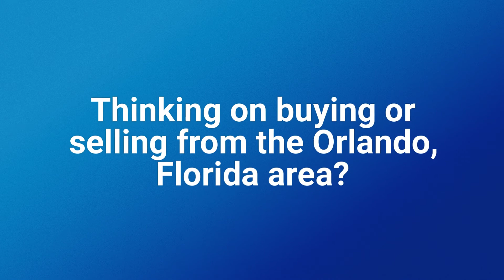Davenport, Florida Home Tour Serie 2020\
3 Beds/ 2.5 Baths
2,500 sq.ft.